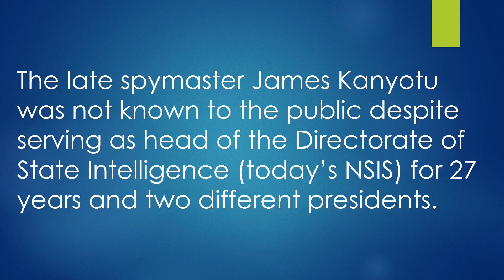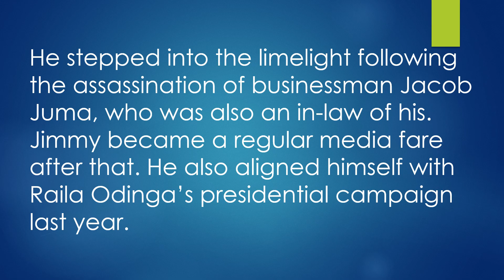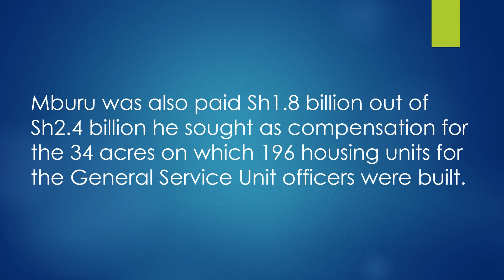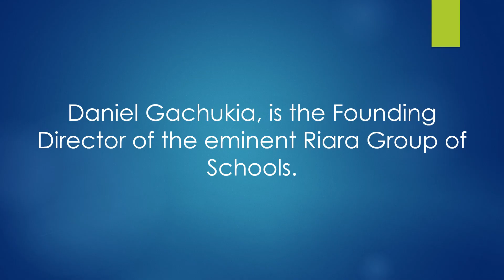Kenyan Billionaires You Might Not Know About